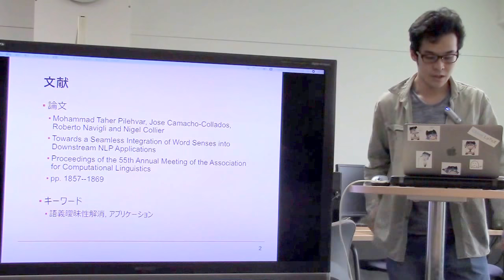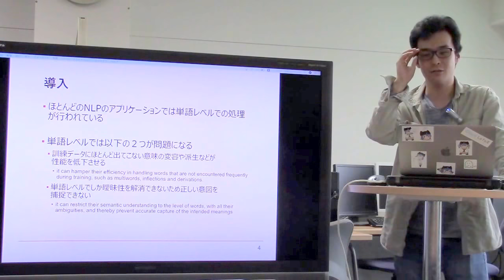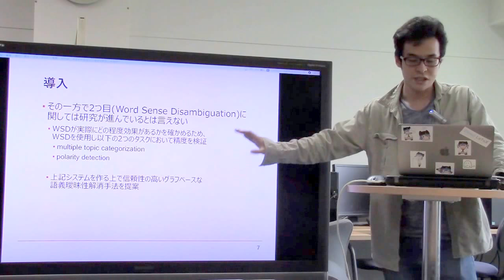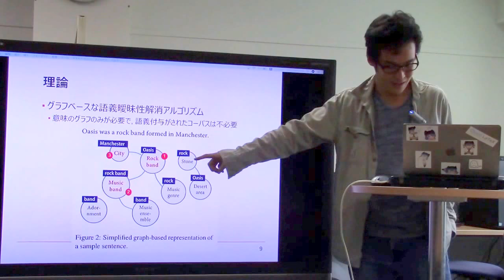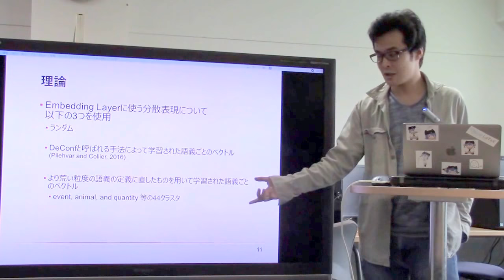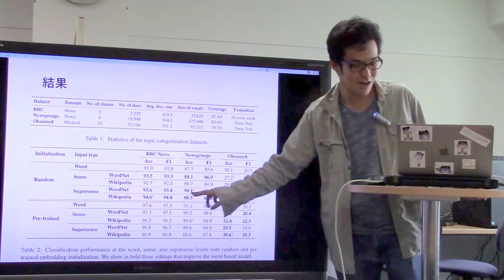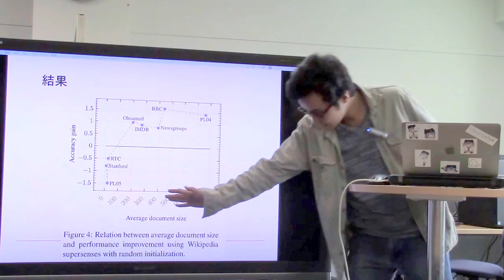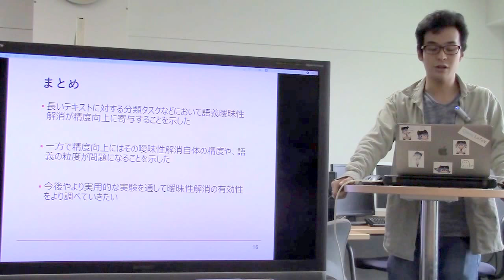文献紹介／Towards a Seamless Integration of Word Senses into Downstream NLP Applications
Mohammad Taher Pilehvar, Jose Camacho-Collados, Roberto Navigli and Nigel Collier.  Towards a Seamless Integration of Word Senses into Downstream NLP Applications.  Proceedings of the 55th Annual Meeting of the Association for Computational Linguistics.  pp. 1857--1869